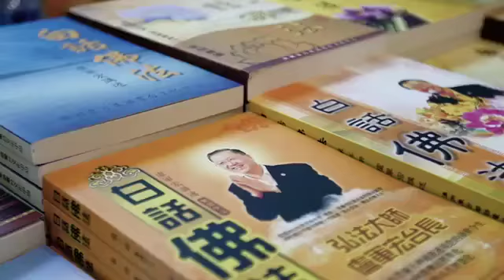2017 Yayasan Xin Ling Fa Men Buddha Kepri 雅加达 卢台长《玄艺综述解答会》花絮 ~ 心灵法门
Cuplikan Seminar Dharma Master Jun Hong Lu di Jakarta 2017

Nantikan Seminar Dharma Master Jun Hong Lu di Jakarta tahun 2018, sampai jumpa

学会心宽，世界对你来说会变得更宽；学会脸宽，一辈子不埋怨；学会笑脸，一辈子不会跟别人翻脸。学佛，就是要正确的活在这个世界上，我们不回避压力，不挑剔辛苦。命运本来就没有一帆风顺，面对失去，要更加努力；面对好运气，要学会低声下气。得失随缘，让这个人生，活出一个佛性，活出一个慈悲。
2017年4月23日印尼雅加达大法会卢军宏台长开示摘要（上）